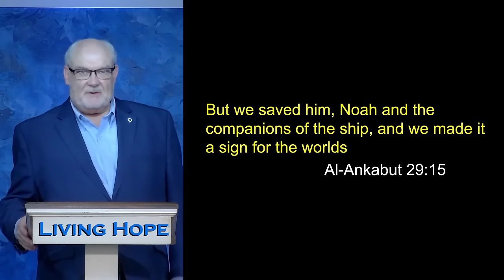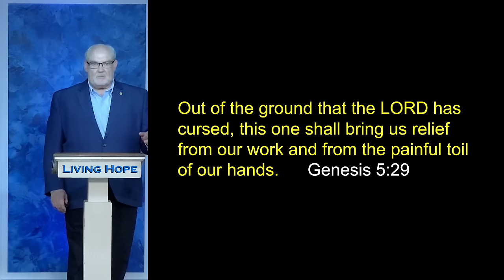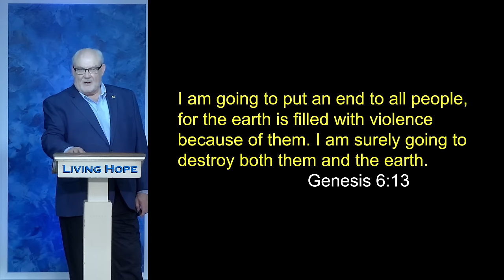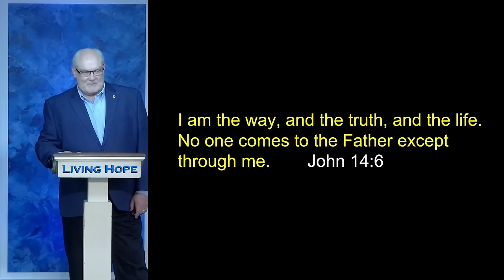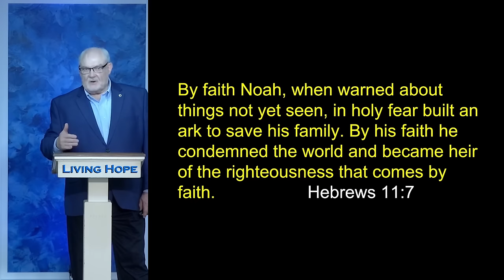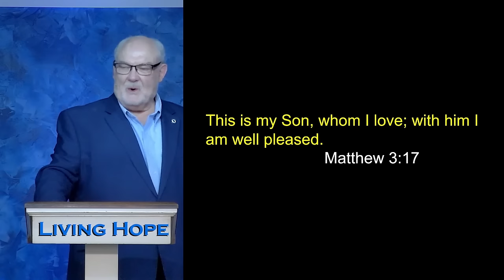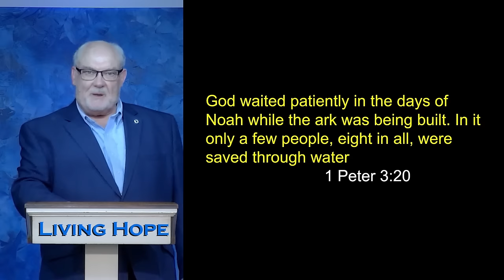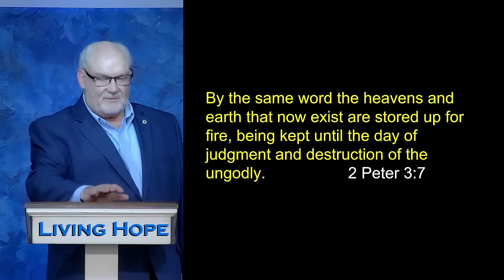God Talked with Noah | Genesis 6:9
Dr. McLewin offers insights on Noah’s life of trust in God. We learn that obedience builds a place of safety to carry us through life’s storms. Learn about Noah's Ark.  Learn the difference between what the Quran and the Bible say about the flood.

Genesis 5:29
Matthew 11:28
Genesis 6:9-13
John 14:6
Genesis 7:7-22
Hebrews 11:7
Genesis 8:15-16
Matthew 3:17
1 Peter 3:20
2 Peter 3:7